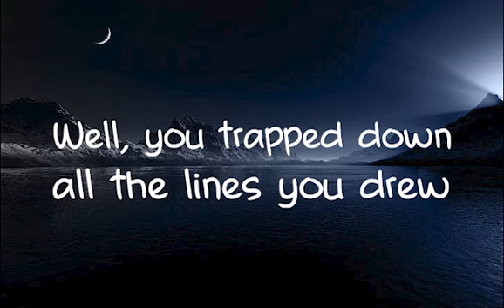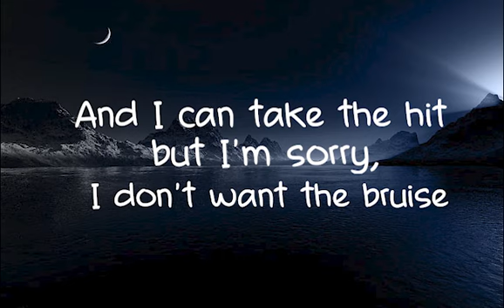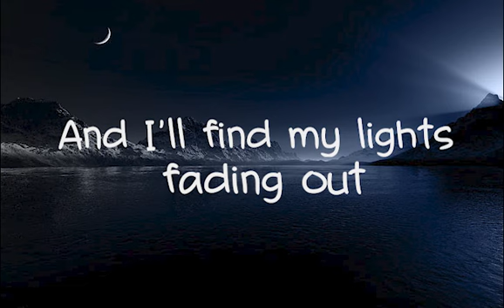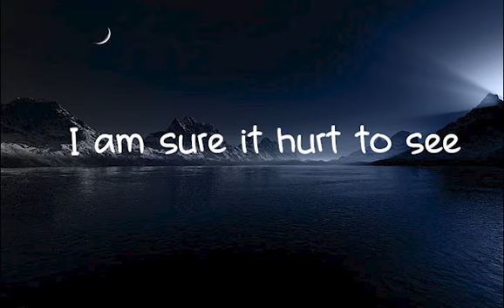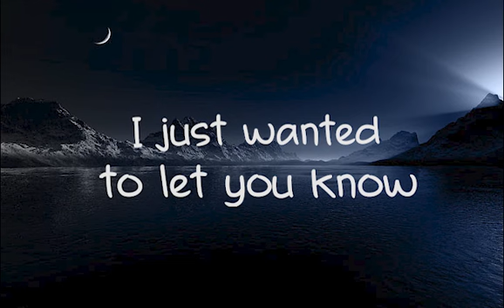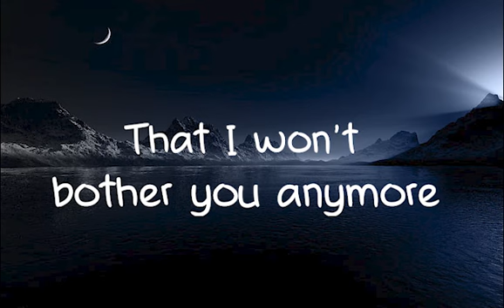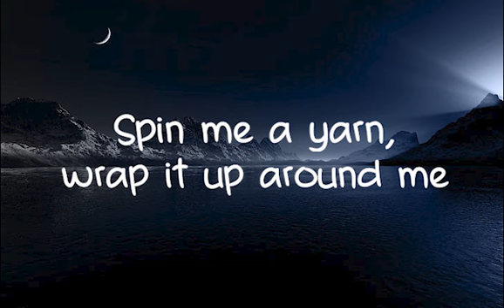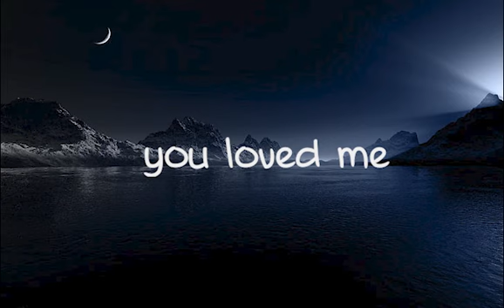Lewis Capaldi - Headspace (Lyrics)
Hello world I hope everyone is doing well. I have something I want to share with you all. There is a talented band called "Hood Worship Ministry" that has talented musicians and singers and they have big vision. They started an event named "HOOD WORSHIP LIFE", they are passionate, they already did 4 editions. Even they did those editions they have many circumstances. they struggling to find how they can do rehearsal also how to do events because they don't have equipments(music  instruments). For sure they deserve to be supported. They need "10K US Dollars" for equipment. you are all welcome to help. The kind you put out in the world always comes back to you. Thank you in advance.

For those who want to help